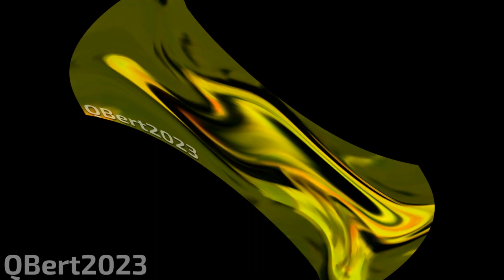Preview 2 Orange Vocoder Carrier | Center Effects Exo²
My other goal is to reach 6,000,000 views.
Don't steal.